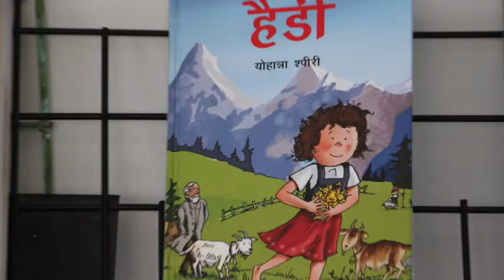“Swiss Films on Wheels” tours Uttarakhand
On the occasion of ‘70 Years of Swiss-Indian Friendship’, the Swiss representations in India bring the best of children’s movies from Switzerland to various regions in India. The films “Heidi” and “My Life as a Zucchini” travel on a special bus and spread the message of friendship, understanding, respect and inclusiveness. The “Swiss Films on Wheels“ has been touring India since March 6, 2018. Screening the films for school students and for communities, the bus has visited more than 30 cities so far. In May 2018, the film bus travelled to Uttarakhand. Touring India’s mountainous state with the Swiss film “Heidi” was an adventure for everyone: the students discovered the life of the Swiss mountain girl Heidi. Personnel from the Embassy accompanied the bus and were warmly welcomed by the schools in the state. This video takes you through the Uttarakhand journey.